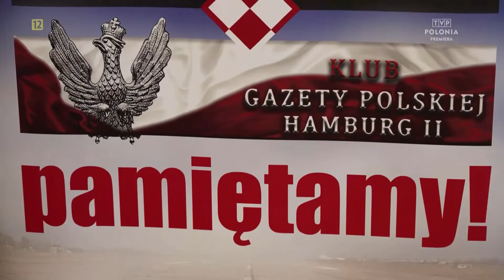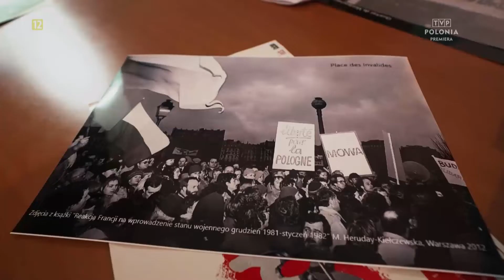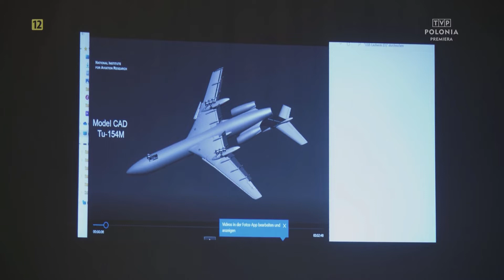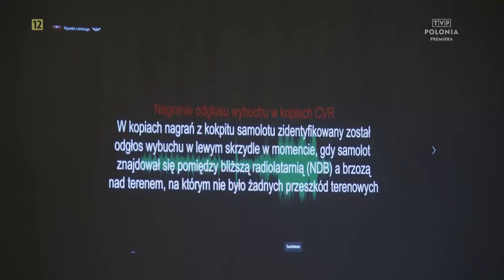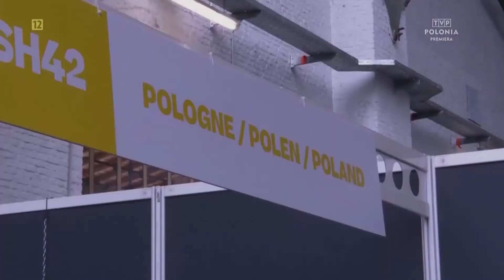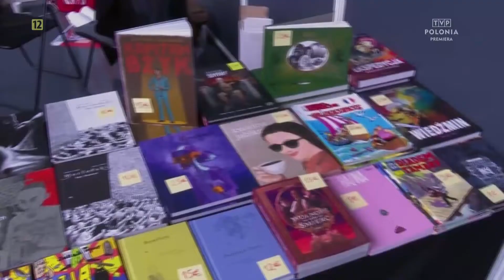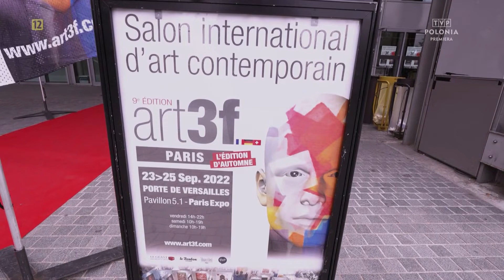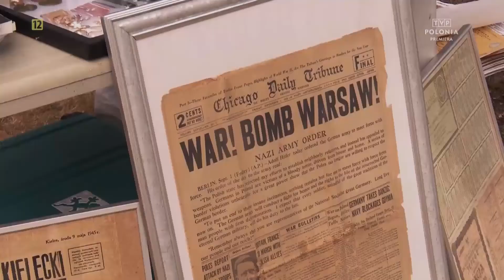Kierunek Zachód, 28.09.2022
Magazyn kierunekzachód przedstawia wydarzenia społeczne, kulturalne i religijne, w których bierze udział zachodnioeuropejska Polonia.